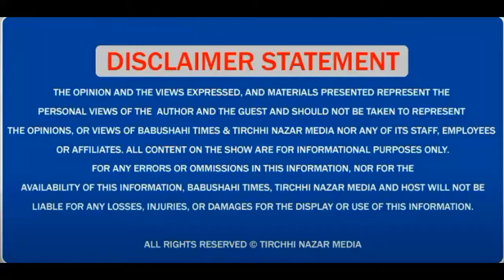ਮਨਮੋਹਨ ਵਾਰਸ ਮੁੱਖ ਮੰਤਰੀ ਭਗਵੰਤ ਮਾਨ ਨਾਲ ਮੁਲਾਕਾਤ ਕਰਨ ਤੋਂ ਬਾਅਦ ਮੀਡੀਆ ਨਾਲ ਗੱਲਬਾਤ ਕਰਦੇ ਹੋਏ